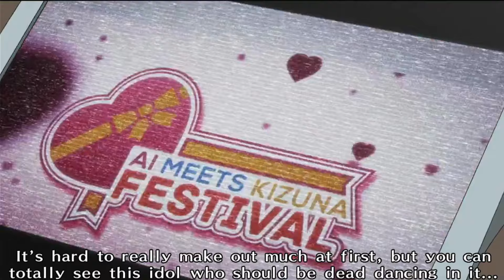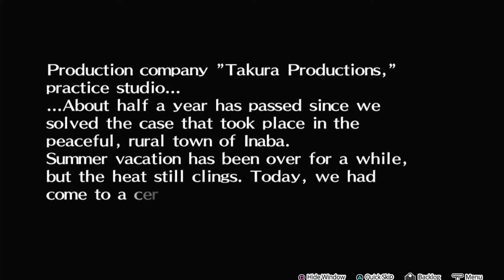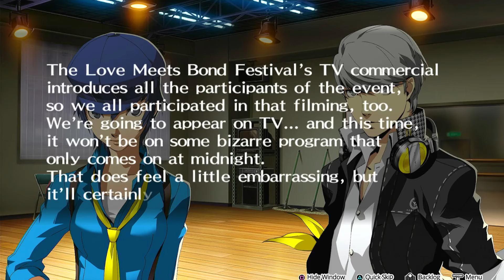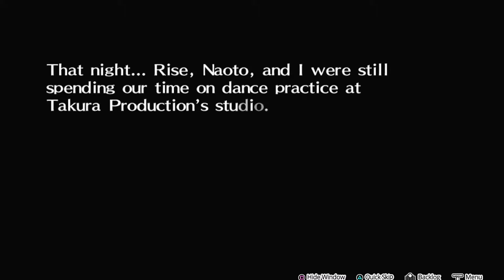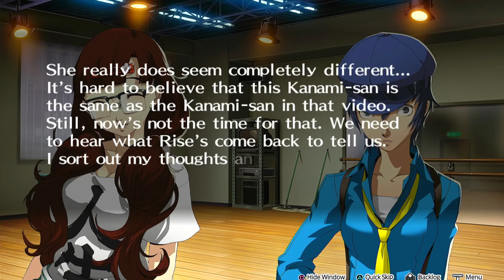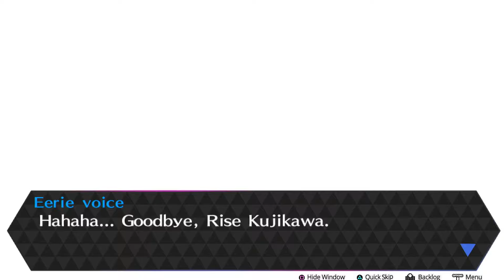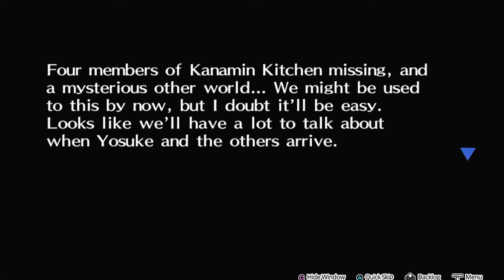persona 4 dancing ps5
so far the best persona dancing game

0:00 - opening
1:44 - doing some test dancing
15:54 - story
1:19:24 - persona!
1:25:43 - story
1:38:50 - doing one more dance